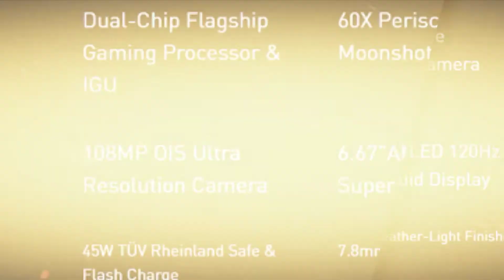infinix zero x pro full review and specifications 108 mp + AMOLED display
NOTE: All The images and pictures show in this video belong to this respected owner And not me, i am not the owner any pictures show in this video

copy right disclaimer under section 107 af the copyright act 1976 , allowed is made for"' air use" for purposes such as  criticism , comment, news reporting, teaching, scholarship, and research, fair use is a use permitted by copyright statute that might otherwise be infringing non-profit education or personal use tips the balance in favor of fair use